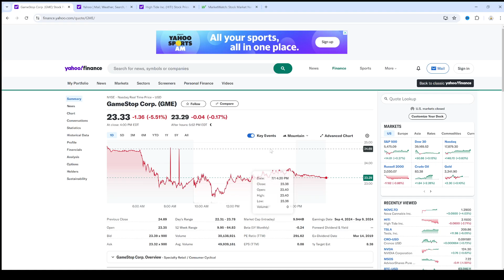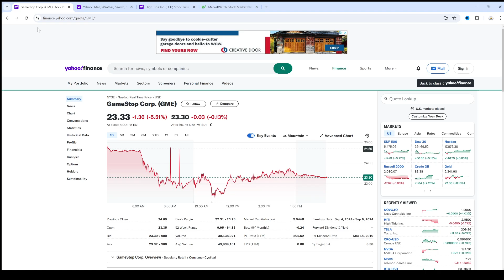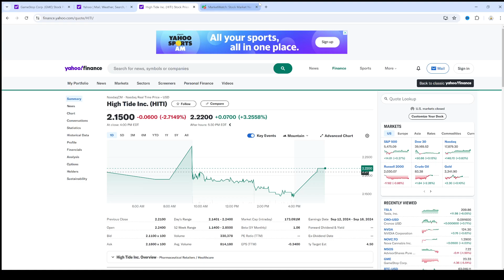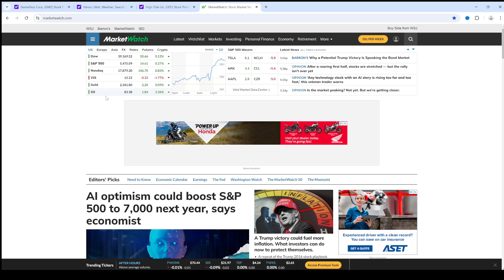roaring kitty invest into High tide stock?